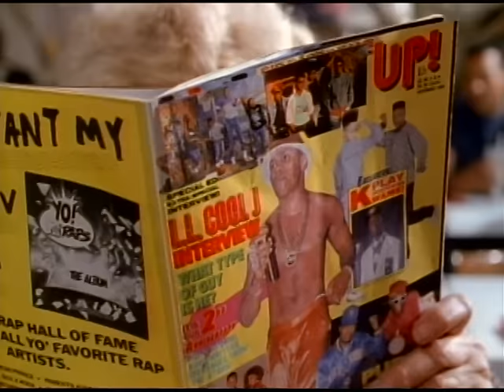LL COOL J - Big Ole Butt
Music video by LL Cool J performing Big Ole Butt. (C) 1989 LL Cool J under exclusive license to The Island Def Jam Music Group